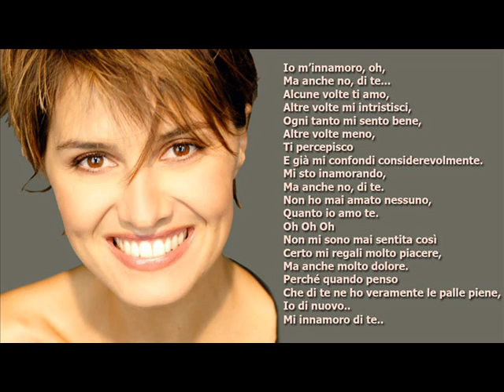Paola Cortellesi - Alias Alicia Keys - Fallin'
Paola Cortellesi canta la traduzione letterale della canzone Fallin' di Alicia Keys

Io m'innamoro, oh,
Ma anche no, di te...
Alcune volte ti amo,
Altre volte mi intristisci,
Ogni tanto mi sento bene,
Altre volte meno,
Ti percepisco
E già mi confondi considerevolmente.
Mi sto inamorando,
Non ho mai amato nessuno,
Quanto io amo te.
Oh Oh Oh
Non mi sono mai sentita così
Certo mi regali molto piacere,
Ma anche molto dolore.
Perché quando penso
Che di te ne ho veramente le palle piene,
Io di nuovo..
Mi innamoro di te..